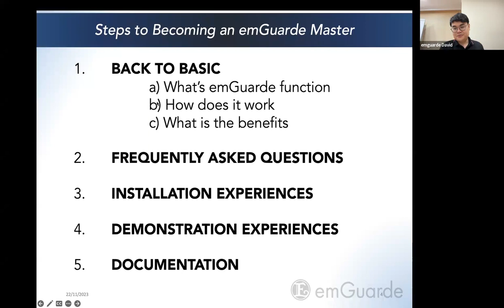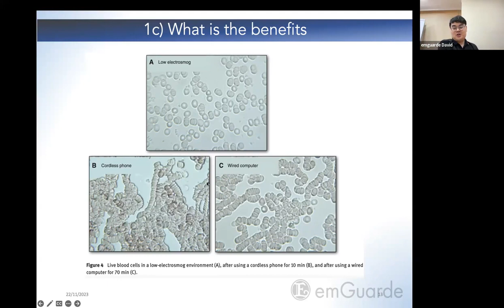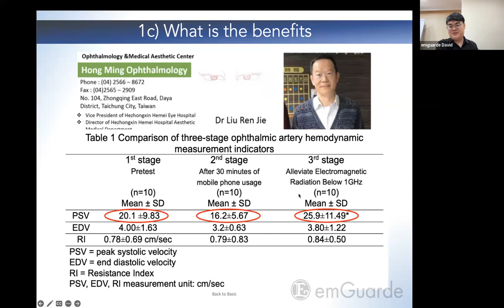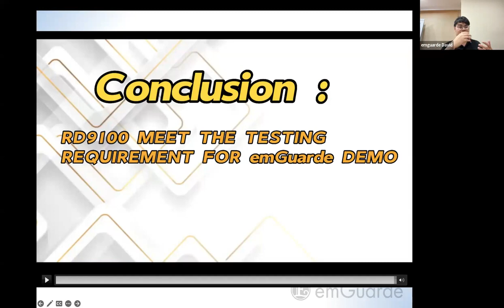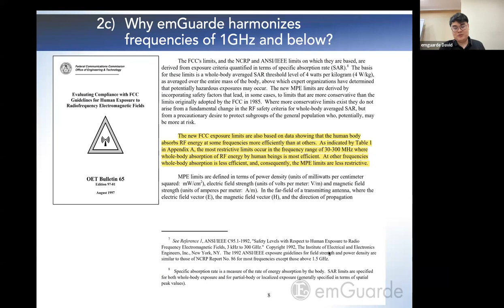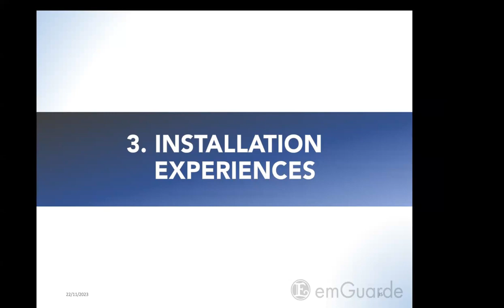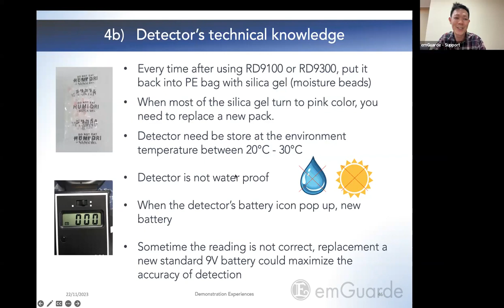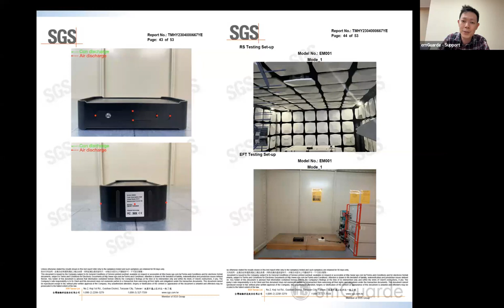emGuarde Intensive Training EIT 22112023 ENG